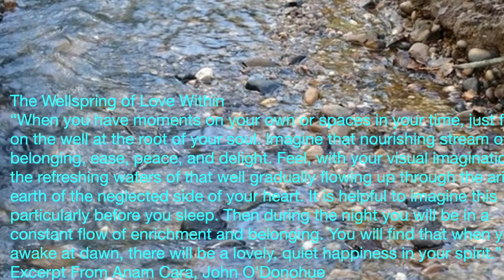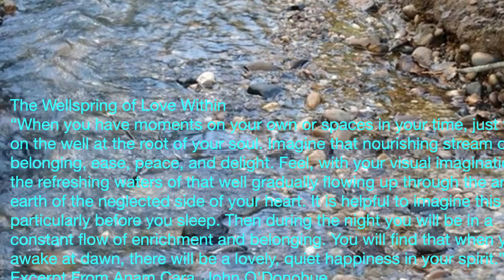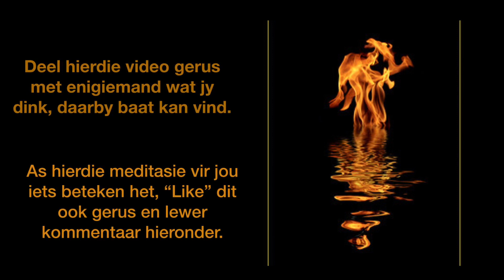Sit in Mekaar se Stilte 102 - Fontein van Liefde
Ons word in hierdie Stilword-oefening weer bewus van onsself as beelddraers van God, die God van Liefde. Gewortel in hierdie liefde, vloei dit deur ons verdroogde wese om ons te deurdrenk met liefde. So word ons fonteine van liefde vir ‘n wêreld met so ‘n groot behoefte daaraan.